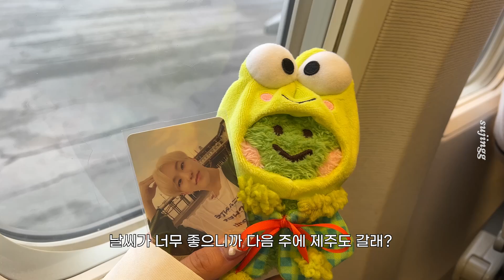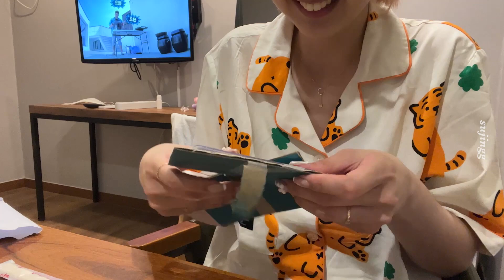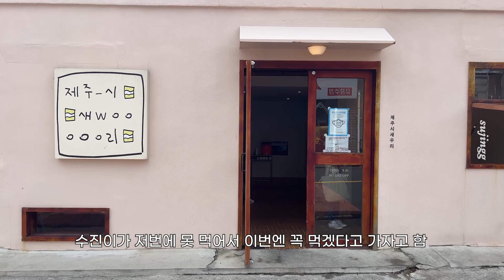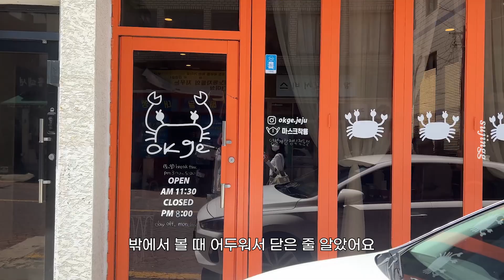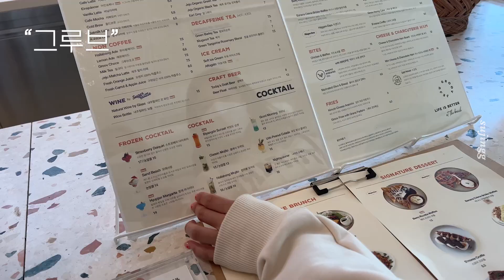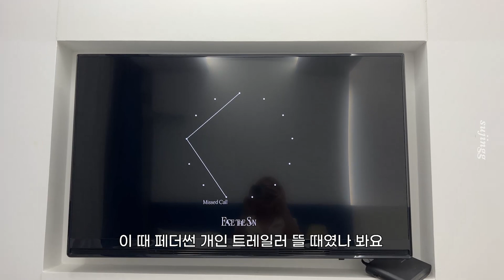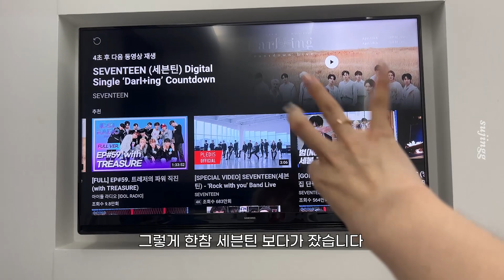수지니즈의 2박 3일 제주 여행 | 집아페 • 옥게 • 협재 • 한림공원 | 여행 브이로그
안녕하세요! 수징입니다:)

22년 4월 26일 - 28일에 다녀온 제주 여행 브이로그 ✈️
추울 때 갔는데 다시 추워지고 있다니..
미뤄왔던 편집덕에 5개월 전 추억팔이 끝내주게 했습니다😉

☁️BGM
오늘의 일기 - 다수의 곡 사용